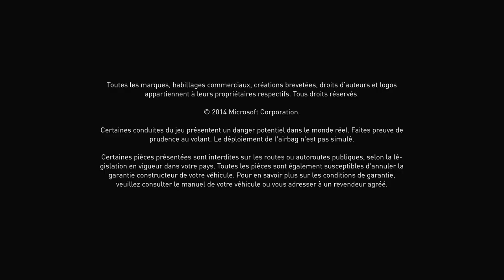NFS hype !!! Forza Horizon 2 Gameplay (Part 1) mode pro/manuel/clutch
Forza jusqu'a ce que NFS sorte!
lets play / Gameplay de Forza horizon 2 mode pro / manuel / clutch

Venez me voir jouer a need for speed 2015 ( underground 3 )

-WENZER RX-7 setup + The |Team Vault Gaming| Logo & some epic drift!!! ENJOY! nfs 2015